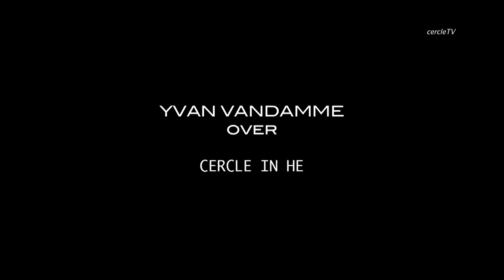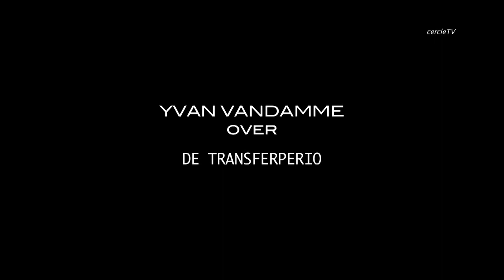CercleTV Aflevering 20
In deze aflevering hebben Bernt Evens, Igor Vetokele en Yvan Vandamme het naast de voorbeschouwing op Cercle-STVV ook over de succesvolle competitiestart, de transferperiode, de jeugd en nog veel meer!